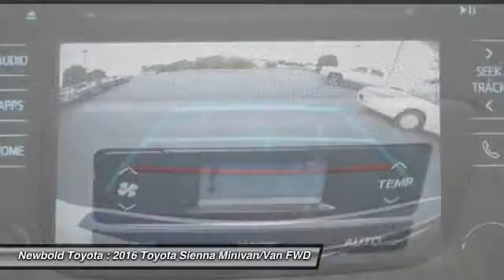2016 Toyota Sienna O'Fallon IL 16967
2016 Toyota Sienna SE Premium

Newbold Toyota
1282 Central Park Dr

Don't miss this 2016 Toyota Sienna. It's equipped with Automatic transmission and features a Super White - White exterior. With  miles, You'll want to take this minivan/van home. Make a great choice today.